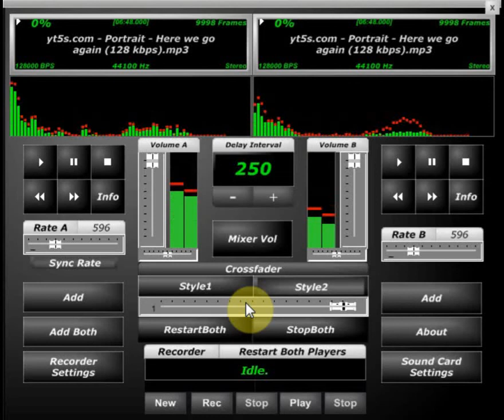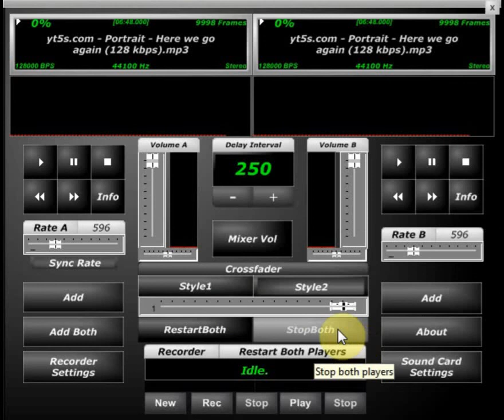Portrait Here We Go Slowed & Thowed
R.I.P DJ SCREW the 1 who started it all